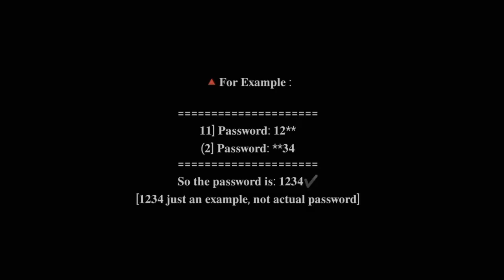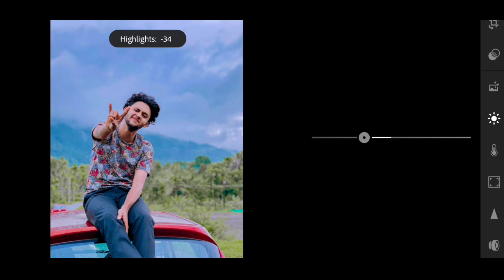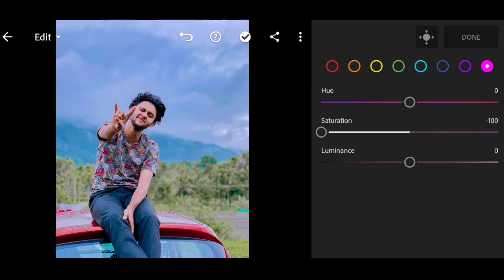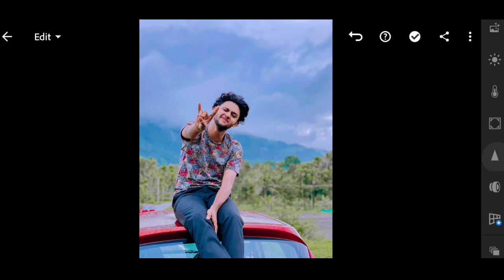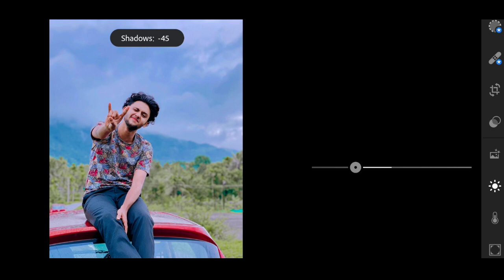Instagram trending preset | Colour gallery preset | lightroom preset | free download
𝐇𝐄𝐋𝐋𝐎 𝐆𝐔𝐘𝐙..

𝟏] 𝐏𝐚𝐬𝐬𝐰𝐨𝐫𝐝: 𝟏𝟐**

                           𝘼𝙋𝙋𝙎

 𝙡𝙞𝙜𝙝𝙩𝙧𝙤𝙤𝙢 : 👇🏻

‎@Mallu Editographer
1.Lighthroom Preset
2.Lighthroom Preset Malayalam
3.Lighthroom Preset By ‎@Mallu Editographer
4.Wedding Preset
5.wedding Lightroom Preset
6.Kerala Wediing Preset
7.Moody Preset
8.Moody Lightroom Preset
9.gopu rj Lightroom preset
10.lr malayalam
11.lr preset
12.bike preset
13.potrait preset
14.Premium Preset
15.Lighthroom Malayalam
16.Lightroom Editing
17.lightroom editing malayalam
18.lighthroom eding preset
19.lightroom preset
20.Editing
21.snapsead
22.picsart
23.malayalam
24. colour galllary preset
25.lighthroom preset malayalam
26.green preset
27.dh creation preset
29. miniature photo editing
30. photo editing malayalam
31.photoshop preset
32.vn preset
33.vn preset malayalam
34.vn luts
35.adobelighthroom
36.New To You
37.new to you
38.photoediting
39.video editing
40.Adobe Lighthroom
41.onam preset
42.onam speacial preset
43.onam primetone
44.Onam
45.grapher.b
56.onam lighthroom preset
57.onam photo editing
58.onam special photo editing
59.no password Lightroom preset
60.free Lightroom preset
61.bikers preset
62.bikers free
63.bikers free preset
64.no password preset
65.bikers trending preset